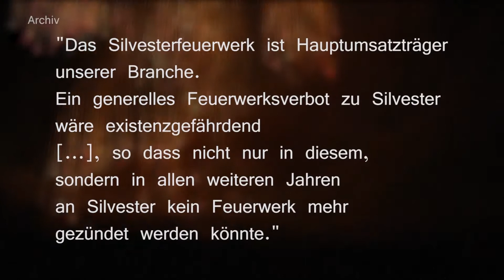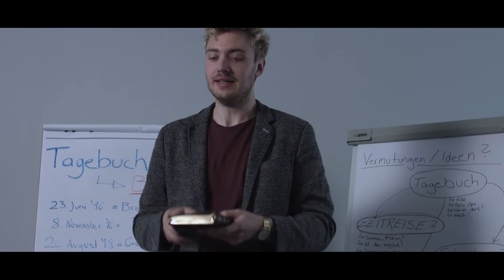0511 vom 30.11.2020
Diesmal geht es in der Sendung um das Böllerverbot, das vom Tisch ist. Ein Feuerwerksverbot greift nur für öffentliche Veranstaltungen.
Unser Moderator Nico Wieckhorst hat sich mit der Kurzfilmregisseurin Seda Vardar über ihre aktuellste Produktion unterhalten. Und: Literatur trifft Jazz. Die Üstra und der Jazzclub veranstalten Lesungen mit Schwung. Das und mehr heute bei 0511.

 Redaktion: Martin Schlüter
 Kamera: h1-Fernsehen aus Hannover
 Schnitt: Paul Aeils
Bildregie: Paul Aeils
Tonregie: Jette Müller
Moderation: Nico Wieckhorst
Aufnahmeleitung: Suban Sivakumar